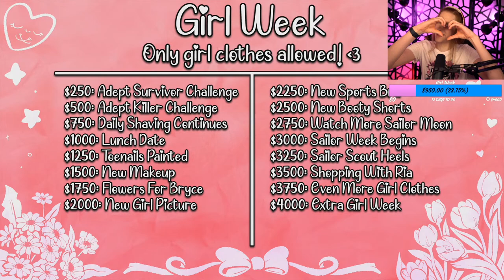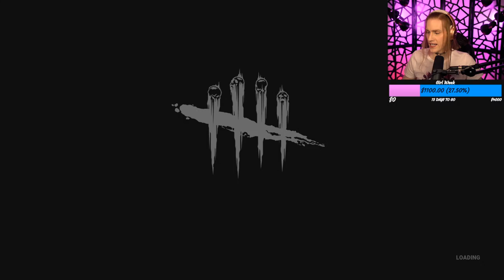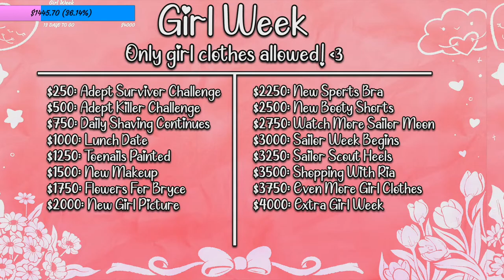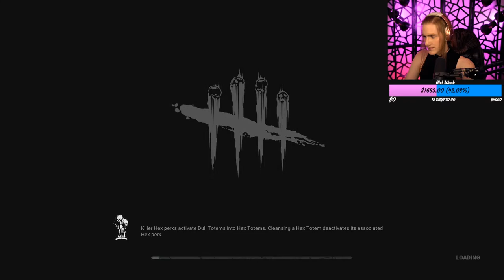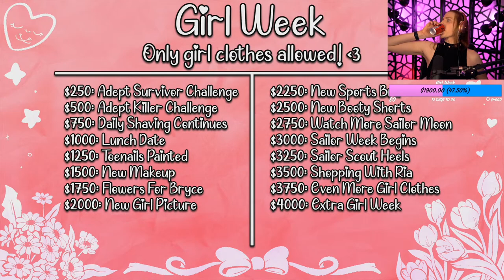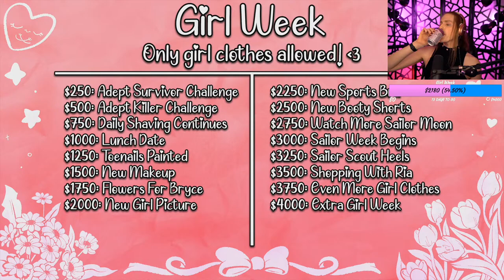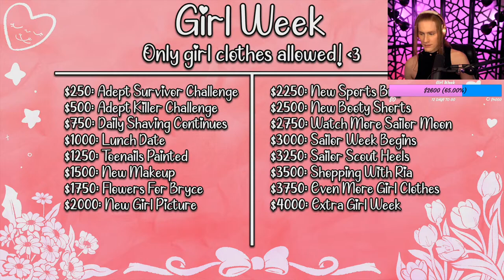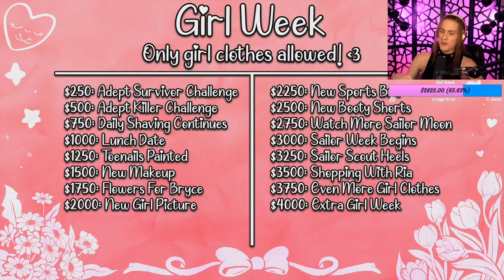🔴 LIVE! SAILOR MOON WEEK?!? | GIRL MONTH?!? | Dead by Daylight